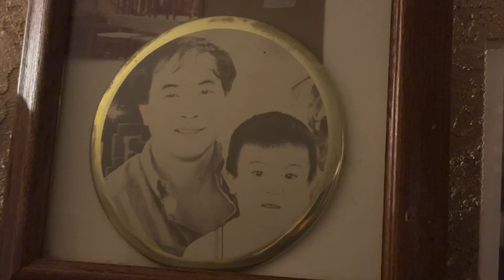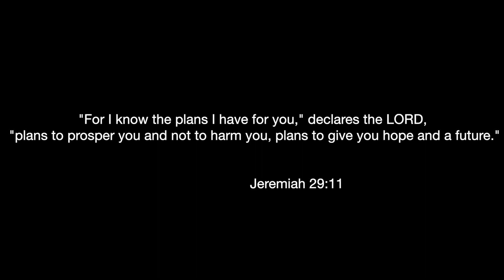The Full Weight of Covid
I have felt the full weight of Covid in January 2022, after nearly two years since the pandemic began.

Before, I could only imagine the pain others were feeling, but now, I know how people feel as I have became a victim of Covid, and also experiencing seeing my loved ones suffering.

Also, appreciate what you have before it comes what you had.

NOTE: Due to how much impact Covid has damaged me, as of now, I feel like I may have to take some time off YouTube or spend less time so I can recover mentally and physically.